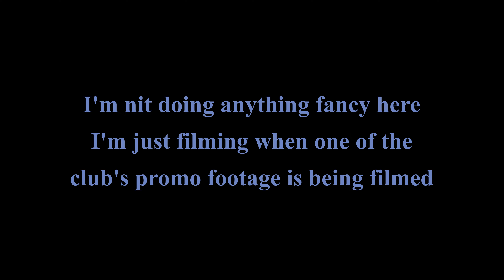Filming When The Promo Footage is Being Filmed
I'm not doing anything fancy here, I'm only filming when the promo material is being filmed.